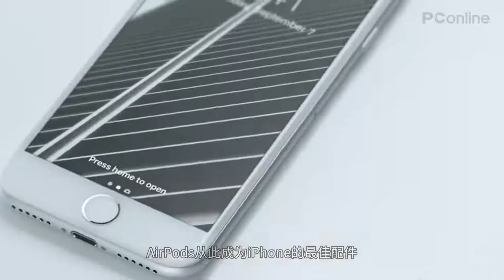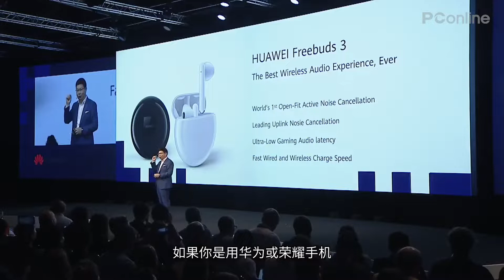耳朵上玩起了时尚的真无线耳机丨年终盘点系列1080P